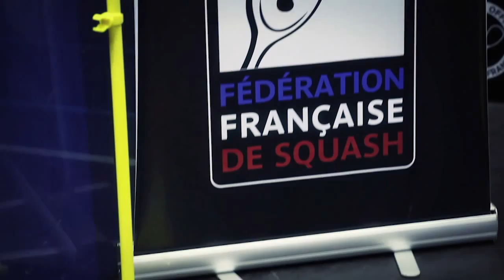Clip Officiel de la Fédération Française de Squash: "Entre Dans l'Arène"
Production du Clip Officiel et Promotionnel de la FFSquash (2014)
Intensité, Engagement, Partage, Fun, petit ou grand, dans un club près de chez toi, n'attend plus pour entrer dans l'Arène : Joue au Squash !

Merci!